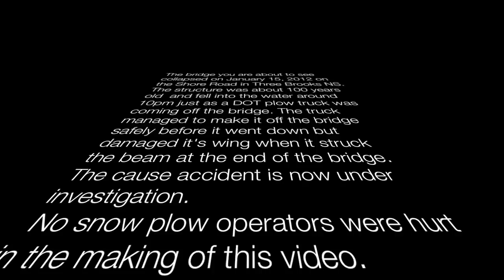Snow Plow Destroys Bridge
The bridge you are about to see collapsed on January 15, 2012 on the Shore Road in Three Brooks NS. The structure was about 100 years old  and fell into the water around 10pm just as a DOT plow truck was coming off the bridge. The truck managed to make it off the bridge safely before it went down but damaged it's wing when it struck the beam at the end of the bridge. The cause accident is now under investigation.
 No snow plow operators were hurt in the making of this video.